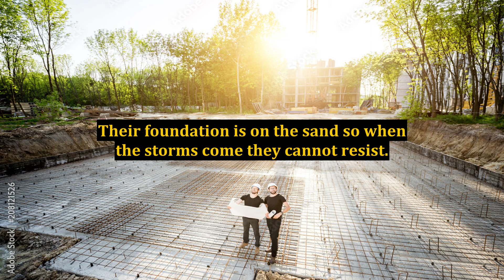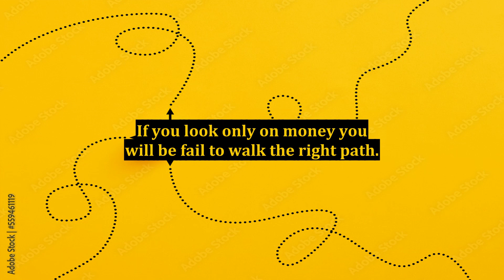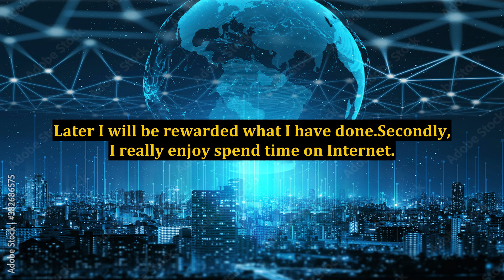Your Internet Marketing Foundation